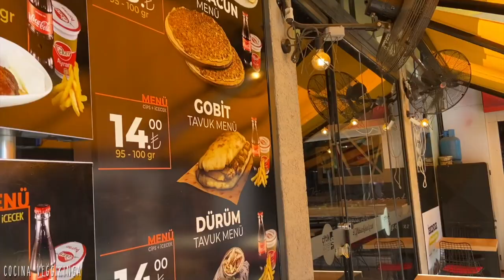Qué COMEMOS en un DÍA VEGANO (FAIL) | #10 ANTALYA, TURQUÍA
Muchas gracias a Dental Centre Turkey por tenernos 💚